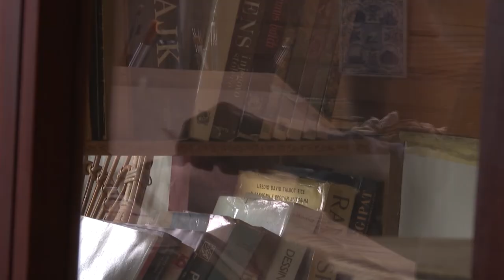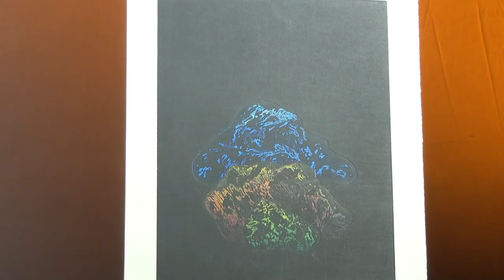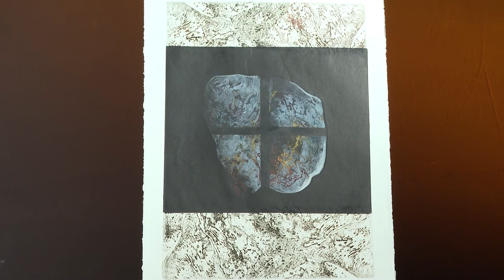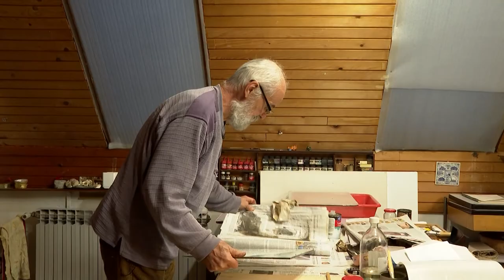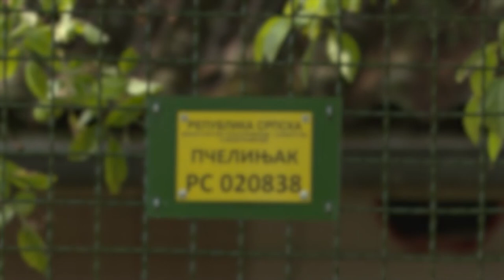Artifakta: Mihajlo Rakita /// 15.12.2021.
Mihajlo Rakita jedan je od najdugovječnijih i najznačajnijih slikara sa naših prostora. Čitav svoj život posvetio je slikarstvu, umjetnosti i podizanju kulturnog nivoa sredine u kojoj živi. Razgovarali smo o njegovim glavnim slikarskim ciklusima. Pokazao nam je kako, u tehničkom smislu, nastaje jedna grafika i pčelinjak koji je, pogotovo u posljednje vrijeme, njegova velika inspiracija. Produkciju emisije Artifakta možete pratiti na istagramu: artifakta.rtrs.tv